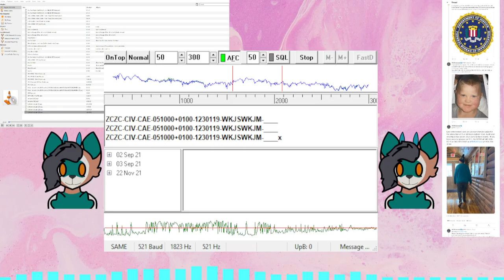EAS #0010 | 5/2/21 WKJS Richmond, VA EAS Amber Alert issued for Noah Gabriel Trout Alerts Part 2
▬▬▬▬▬▬▬▬▬▬▬ஜ۩۞۩ஜ▬▬▬▬▬▬▬▬▬▬▬▬▬
▓▓▓▒▒▒░░░ Open This Description ░░░▒▒▒▓▓▓
▬▬▬▬▬▬▬▬▬▬▬ஜ۩۞۩ஜ▬▬▬▬▬▬▬▬▬▬▬▬▬

▬▬▬▬▬▬▬▬▬▬▬▬★Main★▬▬▬▬▬▬▬▬▬▬▬▬
WKJS (105.7 FM) is an urban adult contemporary formatted broadcast radio station licensed to Richmond, Virginia, serving Richmond, Mechanicsville, and Midlothian in Virginia. WKJS is owned and operated by Radio One. The station's studios and offices are located just north of Richmond proper on Emerywood Parkway in unincorporated Henrico County, and its transmitter is located in the Southside of Richmond.

🛑Software Used:
For intro/outro: Adobe After Effects
For music visualization: Candle Sonic Visualizer v1.1.11
For SDR spectrum visualization: Roman-Port Spectrum Video Renderer

▬▬▬▬▬▬▬▬▬▬★Social Media★▬▬▬▬▬▬▬▬▬▬▬▬